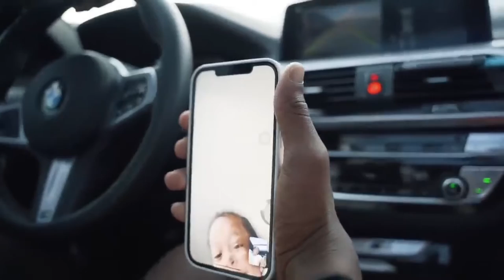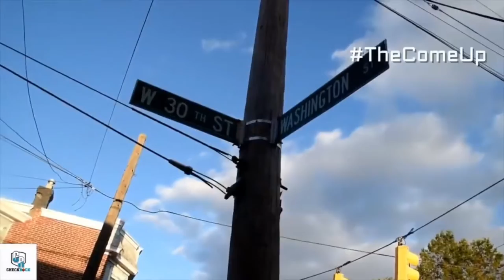Bones Hyland: “Could Be You” Season 1 Episode 1 | An Original Docuseries